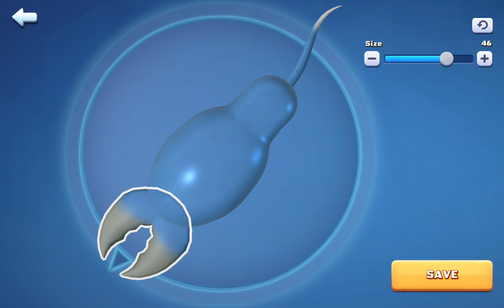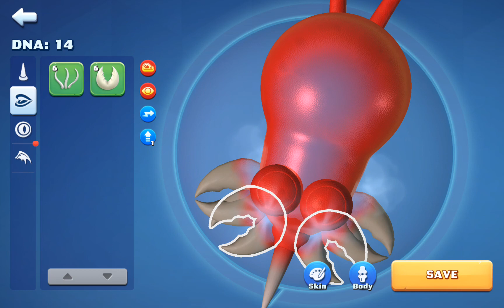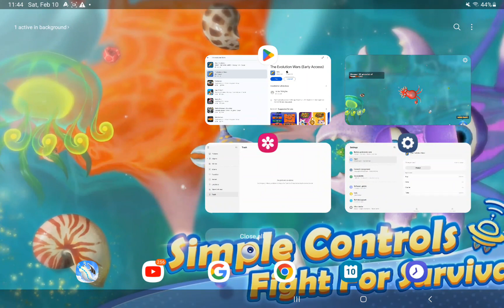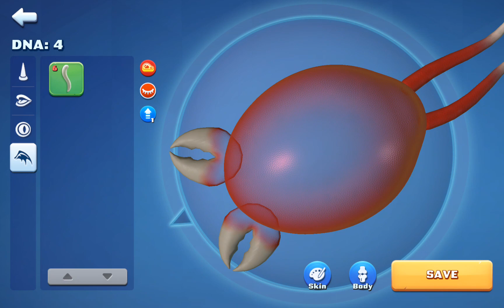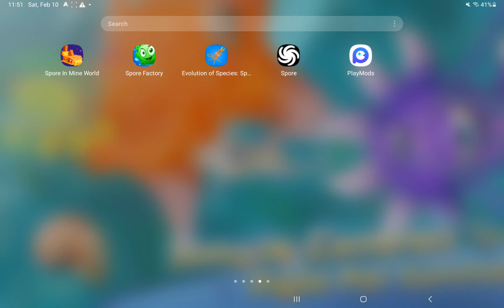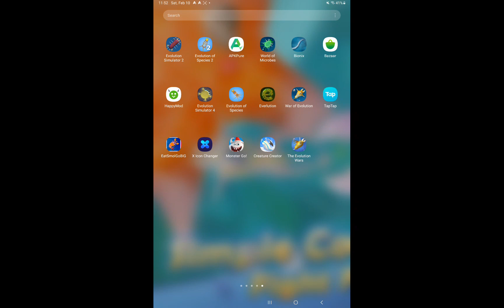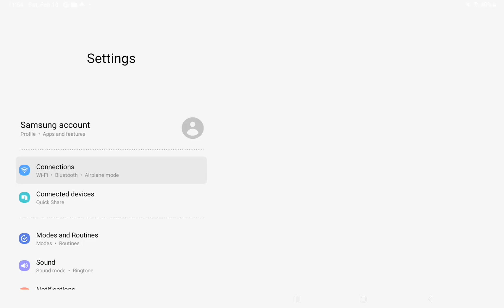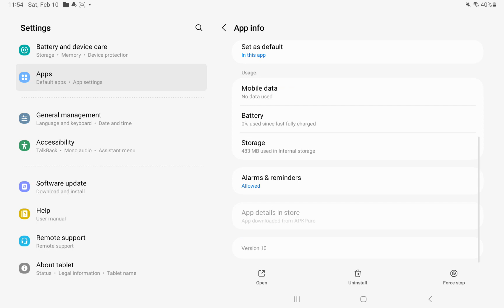OH NO THE EVOLUTION WARS NEW UPDATE IS BACK😒😒😒😒😤😤😤😤😠😠😠😠😠😡😡😡😡😡🤬🤬🤬🤬🤬🤬🤬